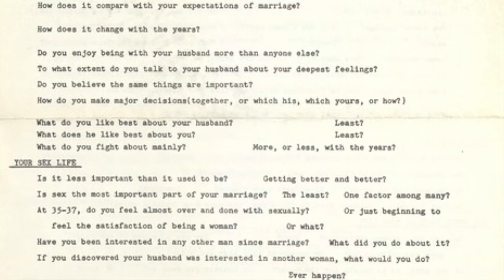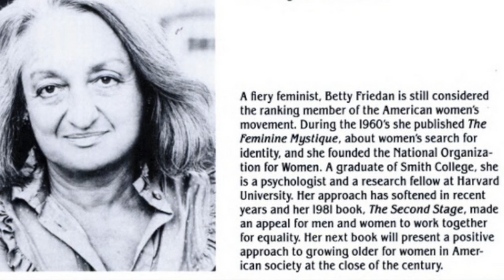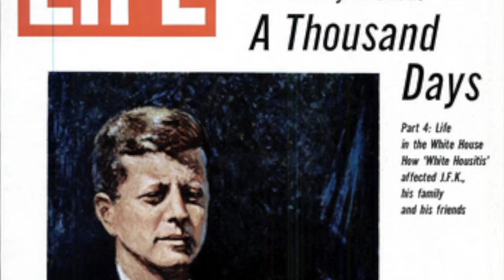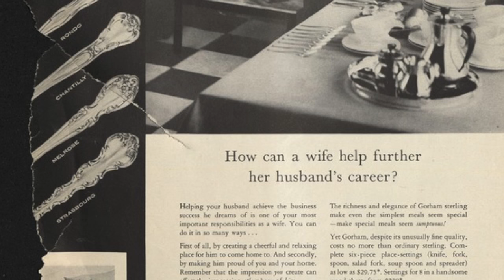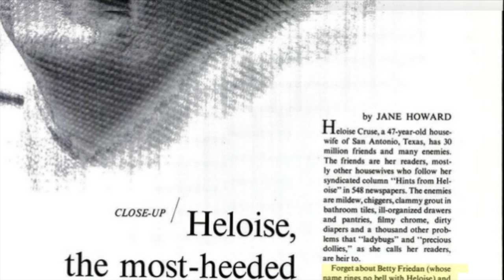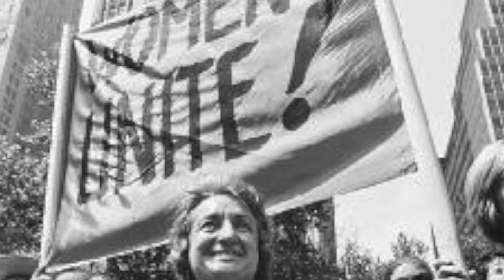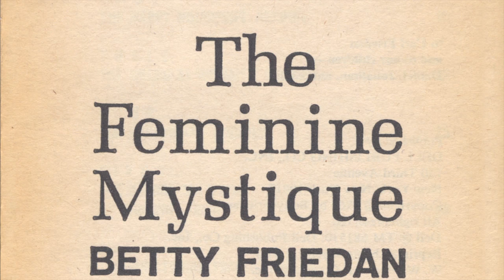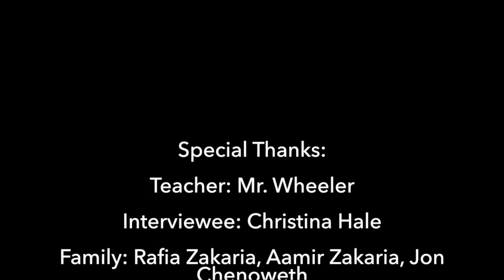From Aprons to Emancipation: Betty Friedan's "The Feminine Mystique"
A brief documentary on the impact of Betty Friedan's 1963 book "The Feminine Mystique on American women.